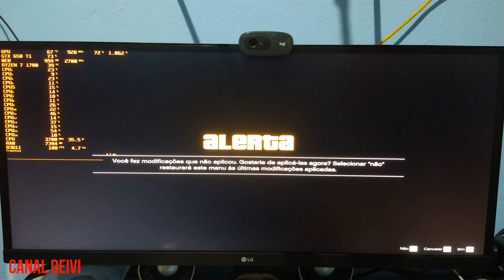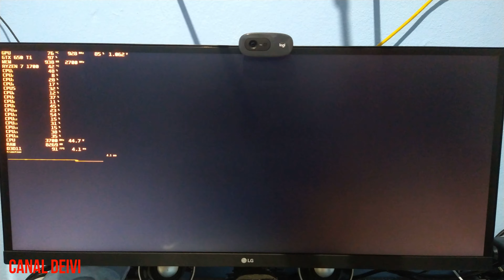GTA V GTX 650 Ti 1GB + Ryzen 7 1700 + 16GB RAM DDR4 Teste/Gameplay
Gameplay do Game - Grand Theft Auto V
Resolução Full HD 1920x1080 pixels
Média FPS
Preset Normal
Placa de Video - GTX 650 Ti 1GB de VRAM
16GB Memoria RAM DDR4 2666MHz Pumeitou
Internet Fibra Ótica 500 Megas
Fonte Atx Gamemax GP650 650w 80 Plus Bronze com Pfc Ativo
1 HD Seagate BarraCuda 2TB 7200RPM Sata 3 64MB Cache SATA 6Gb/s
Monitor LG Ultrawide 29´´ wk500 IPS 2K 2560x1080 pixels
Monitor Bluecase 15,6´´ HDMI/VGA 1080x1920 Full HD